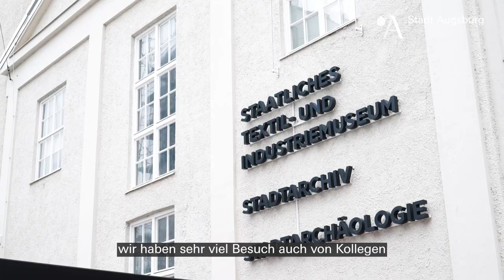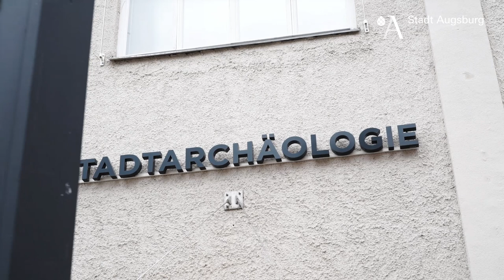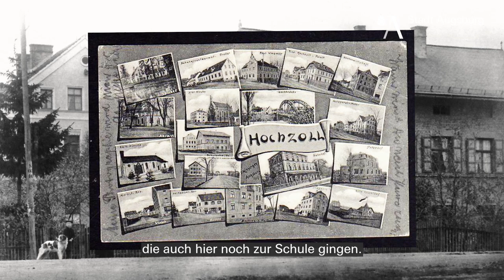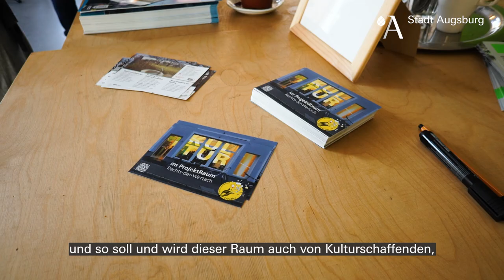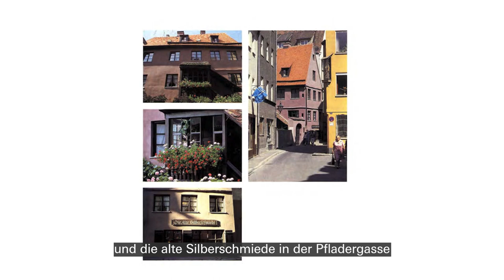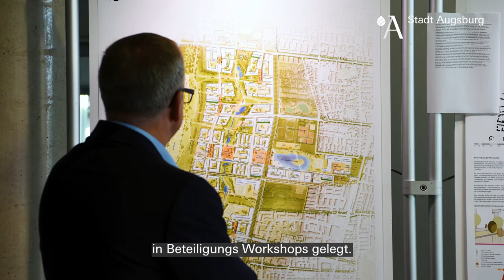50 Jahre Stadtsanierung | Augsburg im Wandel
Was haben unsere schöne Altstadt, das coole Textilviertel und die „Soziale Stadt“ in Oberhausen gemeinsam? Sie alle sind Projekte der Stadtsanierung und der Städtebauförderung. Zum 50. Jubiläum stellen wir euch einige davon im Video vor.

 ▬▬ Mehr Infos  ▬▬▬▬▬▬▬▬▬▬▬

▬▬ Weitere Videos  ▬▬▬▬▬▬▬▬▬▬▬

▬▬ Social Media ▬▬▬▬▬▬▬▬▬▬▬▬▬▬